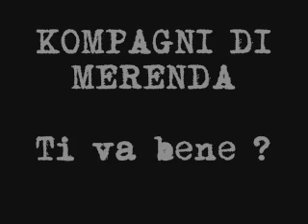KOMPAGNI DI MERENDA - TI VA BENE?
Kompagni di Merenda - Alessandria Hardcore
Inedito 2004